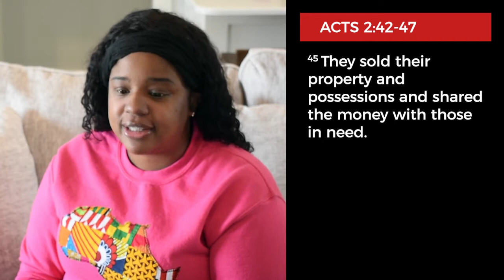Wild Out In The Word - Selfish vs Selfless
When we think of the word SELFISH, characteristics like pride, arrogance, and greed might come to mind. But actually, it's more to it than that. Tune in to today's Wild Out In The Word to learn more!